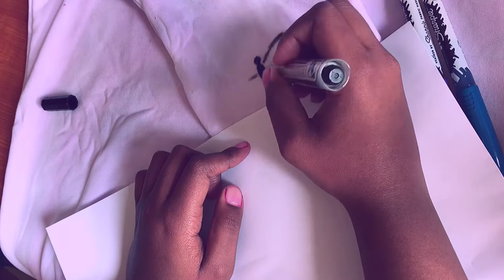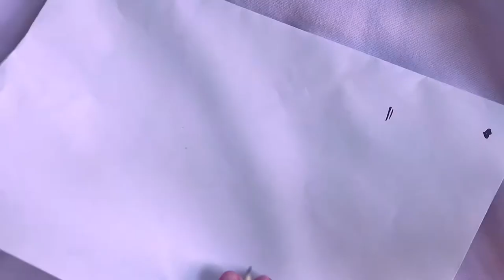diy aesthetic butterfly hoodie 🦋|| Pinterest inspired || fabric painting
Hey! I’m back with another fabric painting video. In this video I’ll be flipping a plain hoodie into a butterfly hoodie. I saw pictures of these cute hoodies on Pinterest and thought i should try making one.
I also decided to paint @Gawx Art doodle characters at the back because they were so cool.